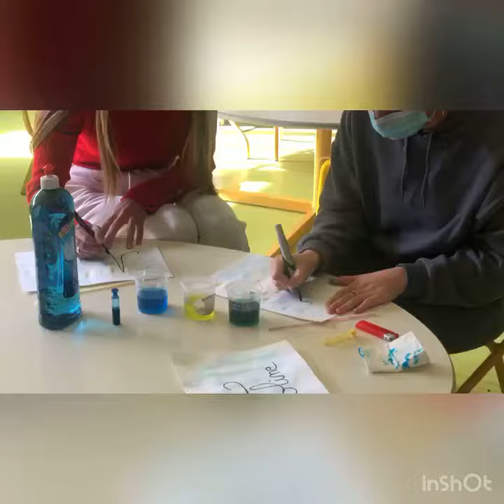Les bulles de savons colorées